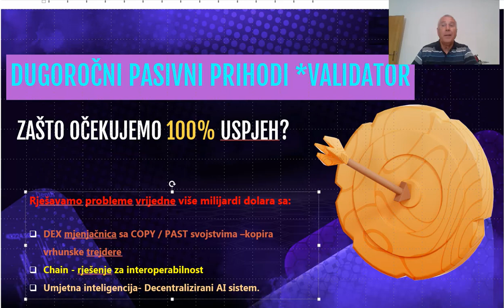Kako do pasivnih prihoda za cijeli zivot putem statusa VALIDATORA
Gledatelji ovog videa saznati će zašto je baš ovaj blok lanac najpogodniji za investiranje u status VALIDATORA PRO ili VALIDATORA. U prethodnim videima ste mogli naučiti što nosi status VALIDATORA PRO, a što status VALIDATORA.
Cilj svih dosadašnjih videa u ovom serijalu jest pomoći potencijalnom kandidatu kako sigurno i uspješno stvoriti sebi status i osigurati dugoročne PASIVNE mjesečne prihode na kakvim mogu zavidjeti menađeri mnogih uspješnih tvrtki današnjice.